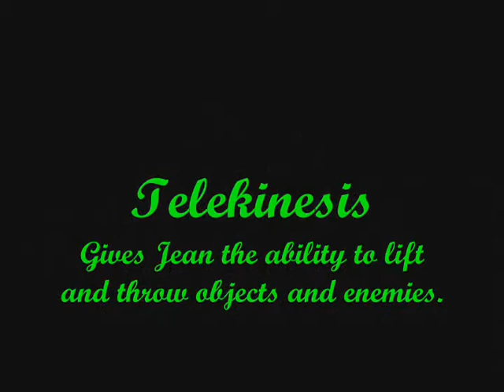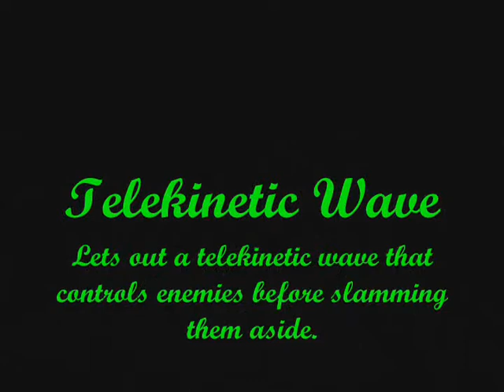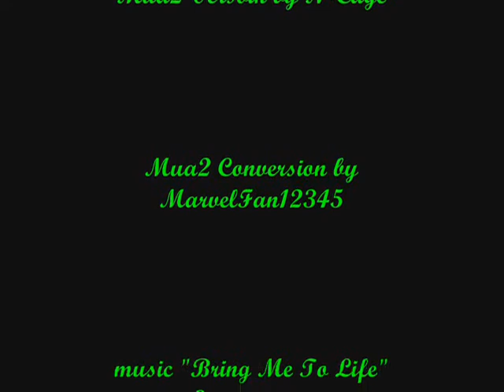Jean Grey MUA2 Conversion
This is the Wii/Ps2 Version of Jean Grey for Marvel Ultimate Alliance 2. She is basically the same with a few added powers but she is still great nonetheless. The mod comes with the Mua2 models but I prefer the Mua 1 models.